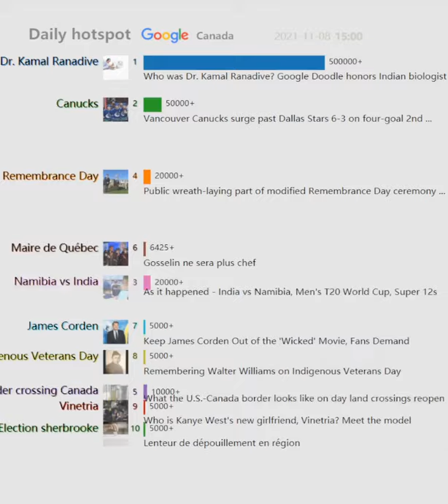Daily hotspot（Canada）20211108 | Who was Dr. Kamal Ranadive? Google Doodle honors Indian biologist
Who was Dr. Kamal Ranadive? Google Doodle honors Indian biologist
Quebec municipal election results: Laval
Vancouver Canucks surge past Dallas Stars 6-3 on four-goal 2nd ...
Public wreath-laying part of modified Remembrance Day ceremony ...
Canada looking 'quite carefully' at PCR testing rules as U.S. land ...
As it happened - India vs Namibia, Men's T20 World Cup, Super 12s
AMD shares close up 10% after company wins Meta partnership ...
Les résultats des élections municipales du 7 novembre 2021 ...
Volunteer medic testifies that he thought Kyle Rittenhouse was an ...
Do Not Fart Near Camilla Parker Bowles
People are coming from all over to buy $500 land in this tiny Ontario ...
Gosselin ne sera plus chef
David Gomes élu à la mairie de Cantley, Pierre Guénard est le ...
Quebec municipal election results: Pierrefonds-Roxboro
AMD shares jump after company wins Meta partnership, announces ...
Spider-Man: No Way Home poster features Green Goblin, Doc Ock ...
What the U.S.-Canada border looks like on day land crossings reopen
Remembering Walter Williams on Indigenous Veterans Day
Lenteur de dépouillement en région
Élections municipales: Québec solidaire encouragé par le ...
Élections municipales | Le taux de participation en chute à Montréal
Who is Kanye West's new girlfriend, Vinetria? Meet the model
Keep James Corden Out of the 'Wicked' Movie, Fans Demand
Why Nvidia Stock Popped Again Today
Fast & Furious: Vin Diesel asks The Rock to return
The Emily Ratajkowski You'll Never See
Kyle Larson Claims NASCAR Cup Series Championship
Travellers wait in lineups as Canada-U.S. border reopens
Découvrez les 15 plus beaux looks du tapis rouge de l'ADISQ 2021
Olympian Oscar Pistorius must meet parents of murdered girlfriend ...
Un seul vote lui donne les clés de la mairie
Les Raiders libèrent Damon Arnette